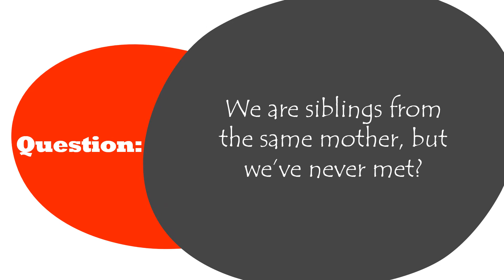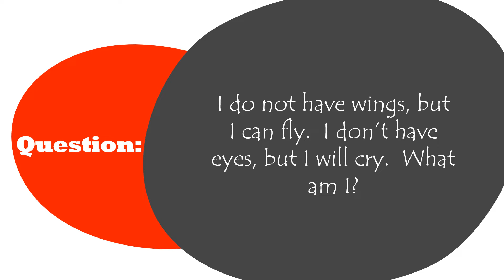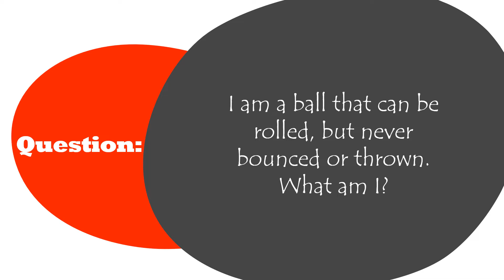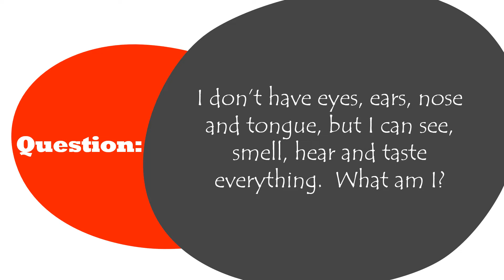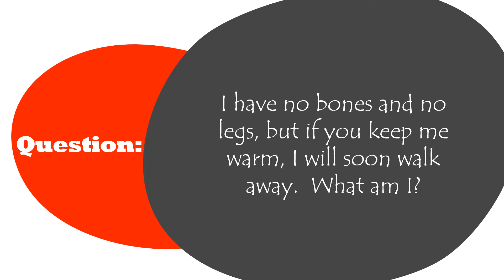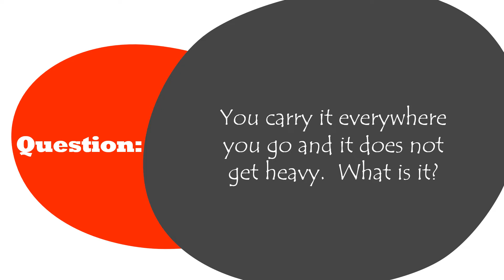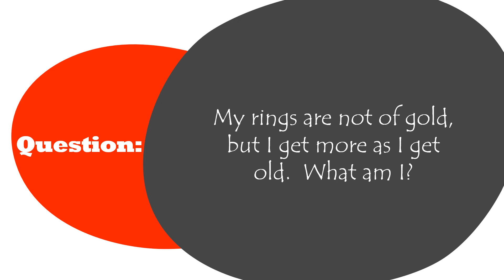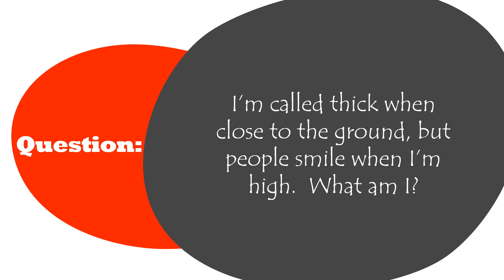Trivia: Brain Power #6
The Teasing of the Brain!